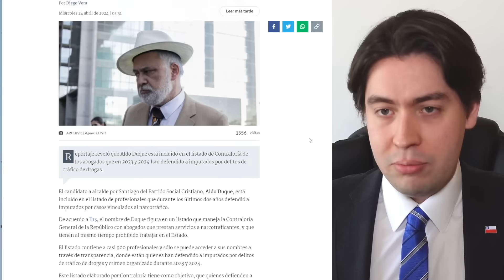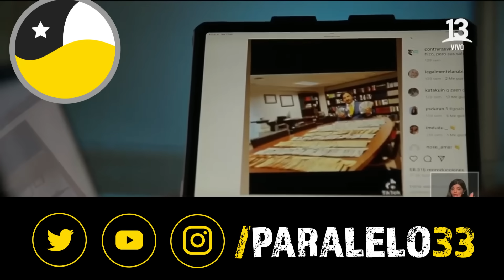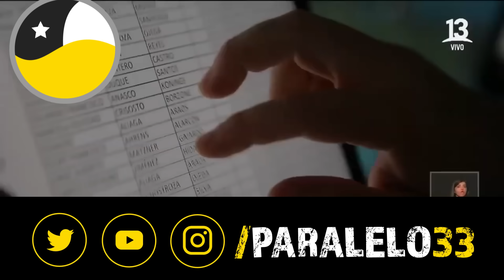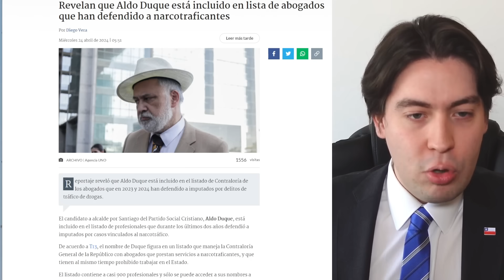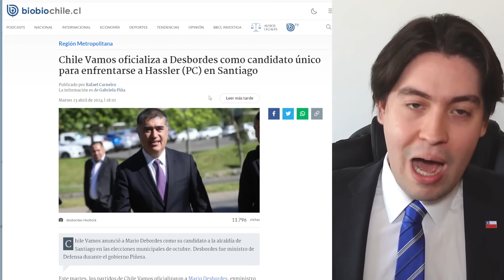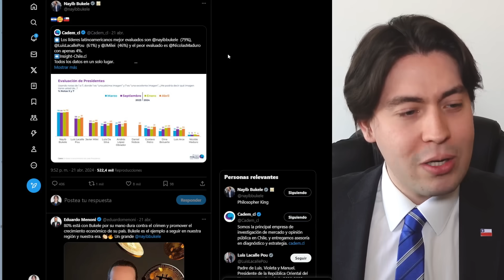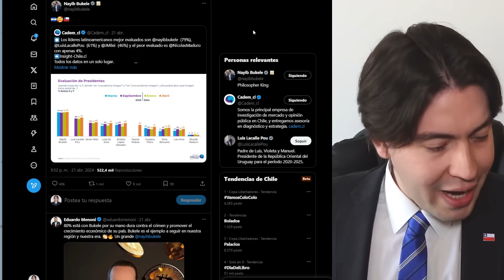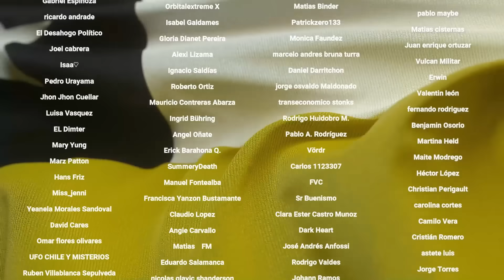¡GOLPE de LUKSIC! CANAL 13 FILTRA NARCO ESCÁNDALO de ALDO DUQUE y BUKELE FELICITA a CHILE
Tiempos:

0:00 Introducción
1:20 La denuncia contra Aldo Duque
8:07 Bukele felicita a Chile
11:59 Conclusión
13:17 Agradecimiento a suscriptores